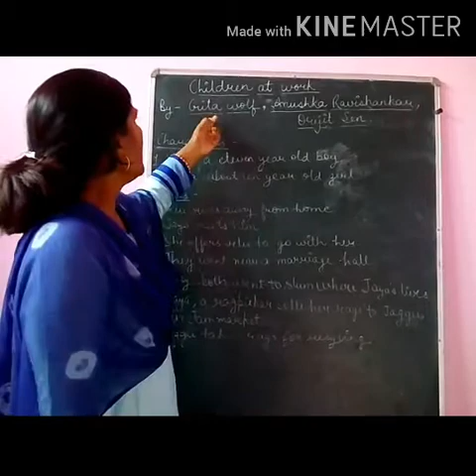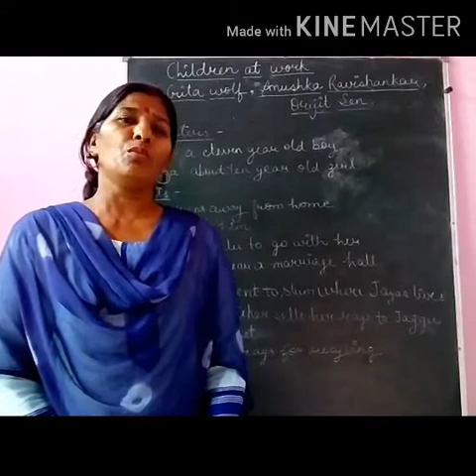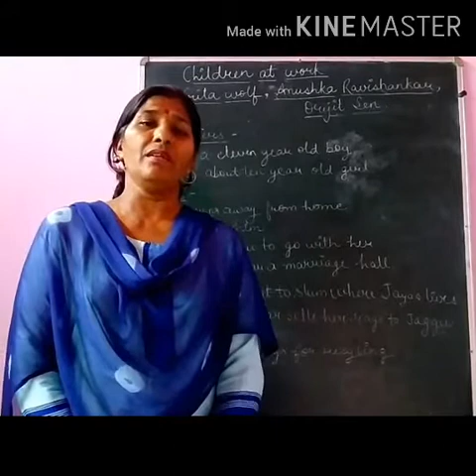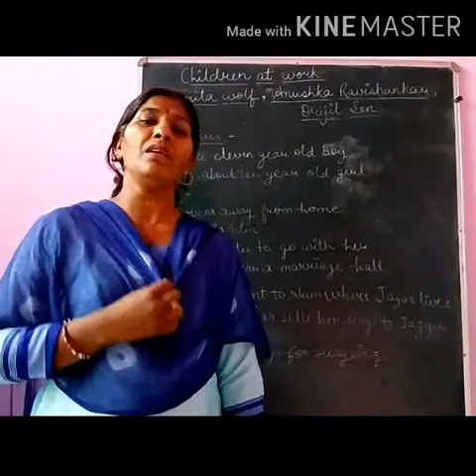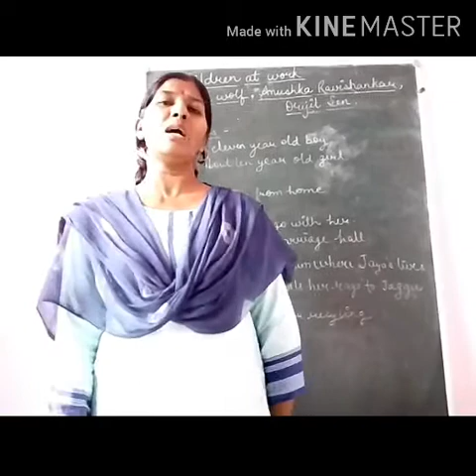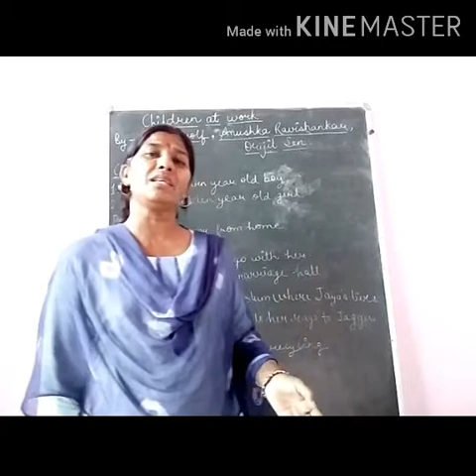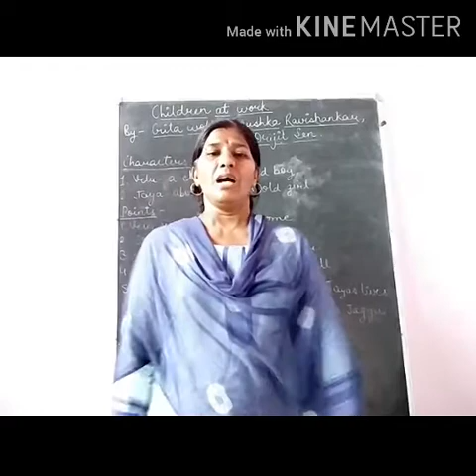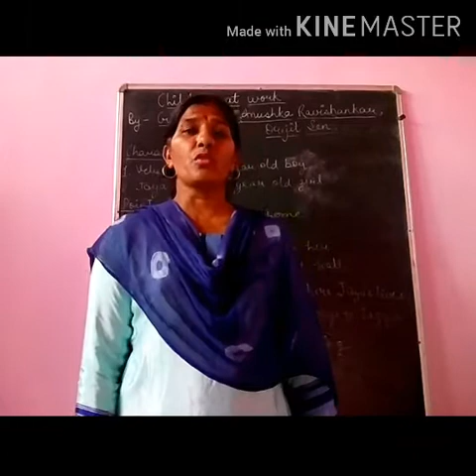Children at work by- Gita wolf, Anushka Ravishankar and orijit Sen